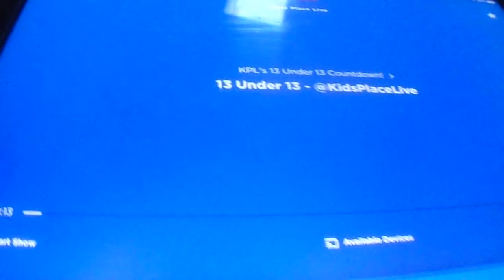Jack Forman - 13 under 13